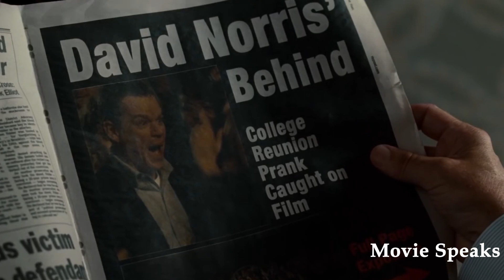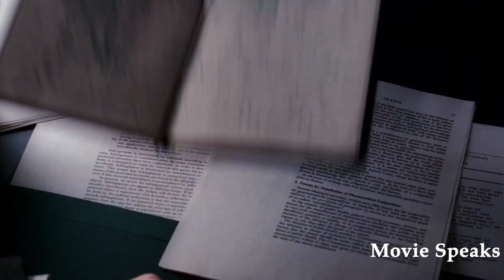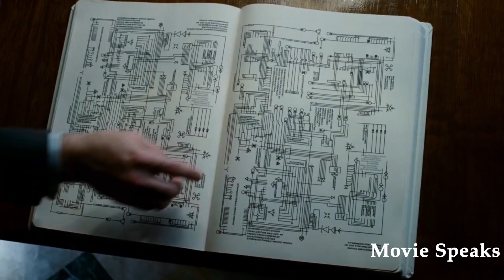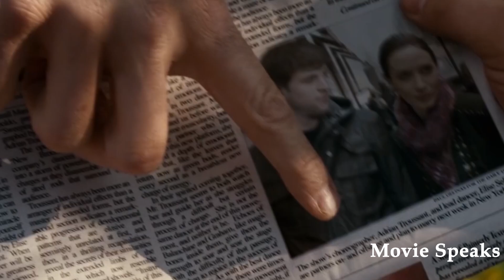A society where you have no free will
Just as he is on the brink of winning a Senate seat, politician David Norris (Matt Damon) meets a ballerina named Elise Sellas (Emily Blunt). Though David is instantly smitten, mysterious men conspire to keep him away from the beautiful dancer. David learns that he is facing the powerful agents of Fate itself, and glimpsing the future laid out for him, must either accept a predetermined path that does not include Elise or else defy Fate to be with her.
Rating: PG-13 (Brief Strong Language|A Violent Image|Some Sexuality)
Genre: Romance
Original Language: English
Director: George Nolfi
Producer: Bill Carraro, Michael Hackett, Chris Moore, George Nolfi
Writer: George Nolfi
Release Date (Theaters): Mar 4, 2011  Wide
Release Date (Streaming): Jun 21, 2011
Runtime: 1h 45m
Distributor: Universal Pictures
Sound Mix: Dolby Digital, DTS

MOVIE SPEAKS